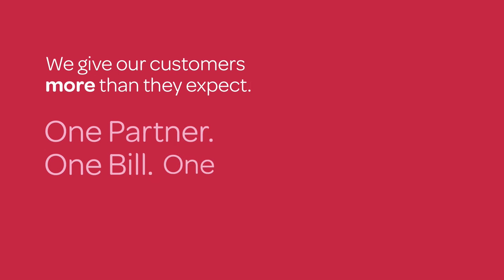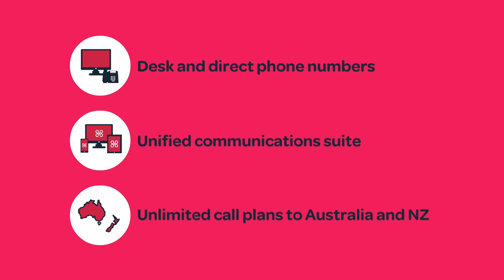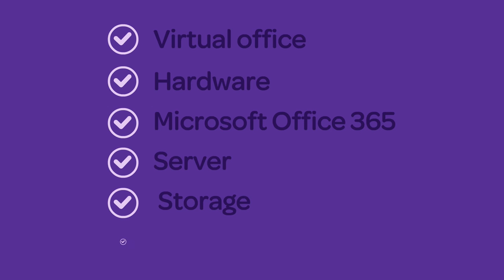CSG New Zealand - more than you expect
About CSG Group Limited